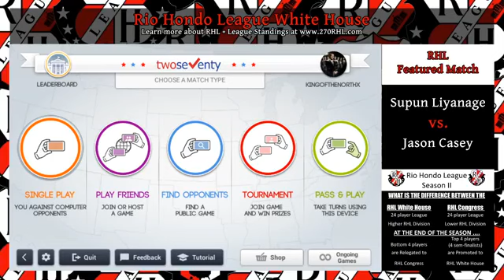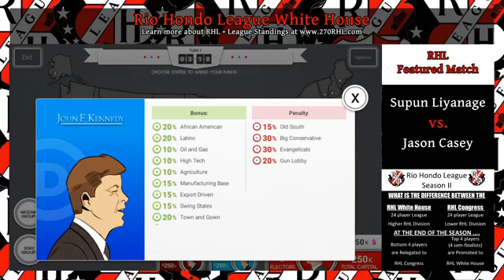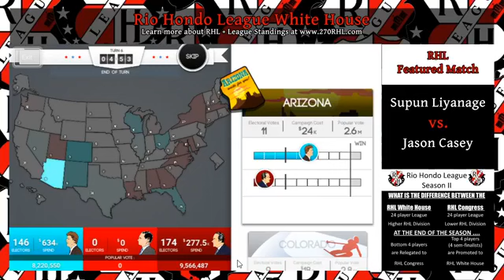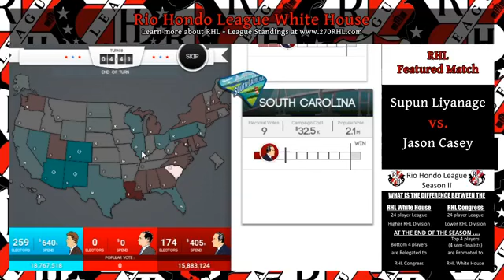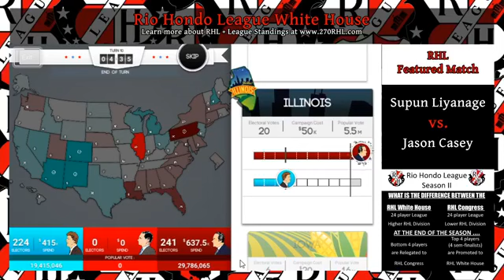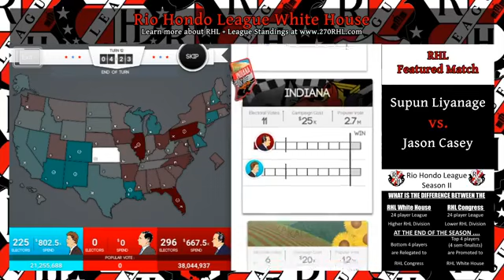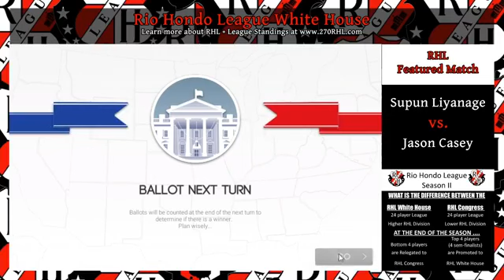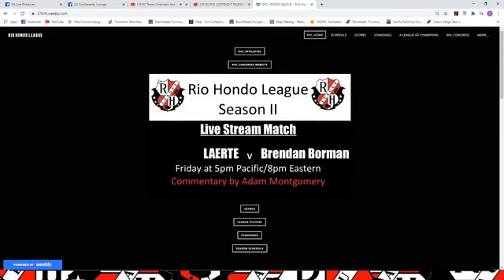RHL Season II - Featured Match - Supun Liyanage v. Jason Casey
RHL Season II isback again tonight with another featured match-up that is primed to be quite a contest, Supun Liyanage (Nixon) vs. Jason Casey (JFK)! These two blokes have quite a bit of star power between them on the 270 official leaderboard, with Supun at #4 overall and Jason at #40.

Commissioner: Javier Jason Rodriguez III

Dual Commentary: Javier Jason Rodriguez III & Tyler DeMoura (TD&J3)

Originally streamed/recorded on 7/31/2020.